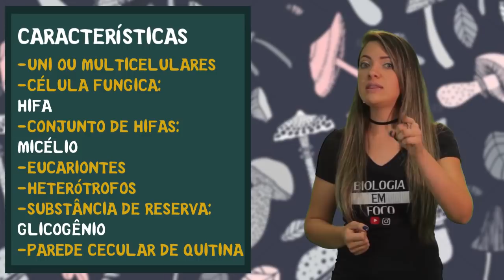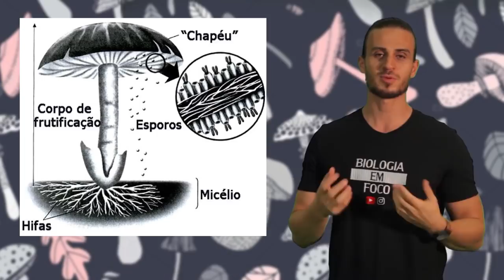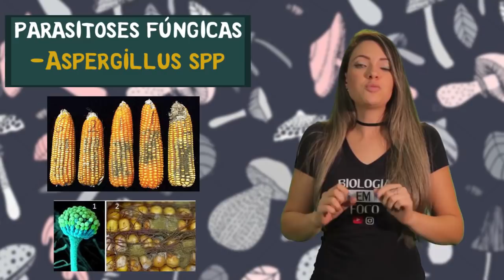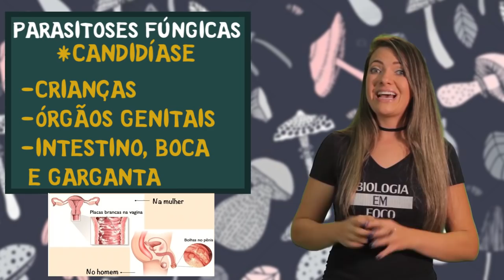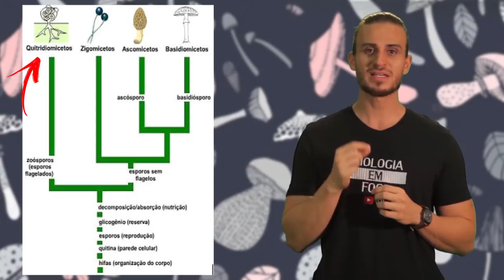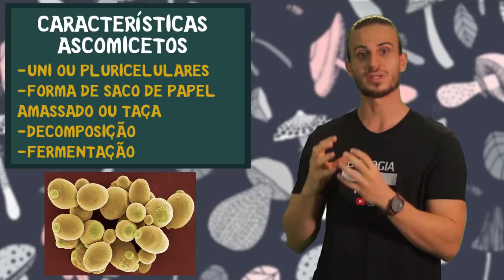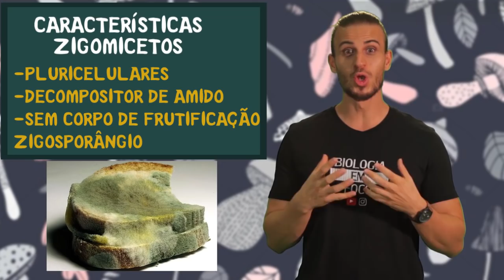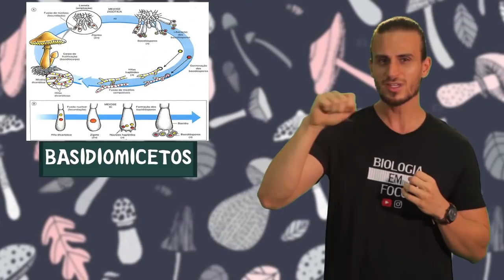Aula de Fungos - Reino Fungi - Doenças Fúngicas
Fala meu poooooovo, tudo tranquilo??

Nossa aula de hoje é sobre Reino Fungi e as características básicas dos fungos, como filos, estruturas, funções e doenças. Outras aulas complementares a essa serão postadas posteriormente.